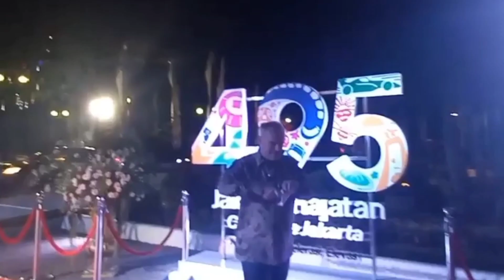Banyak bule di Balaikota Jakarta, ada apa???